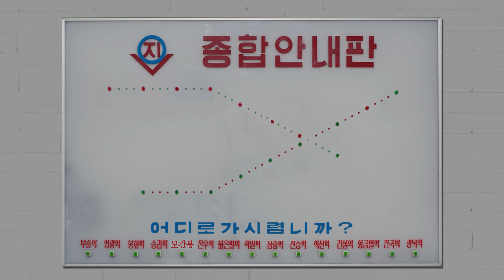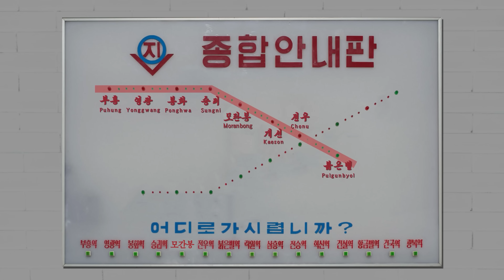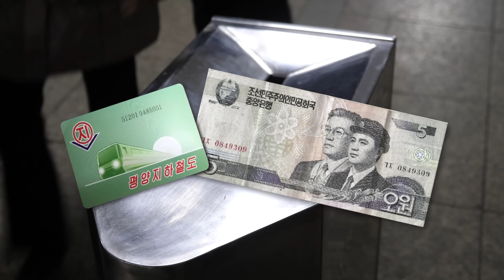Pyongyang Metro EXPLAINED | North Korea's Metro Network | REMASTERED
Originally uploaded: March 2021
Reuploaded: November 2024

The Pyongyang Metro is one of Pyongyang's most used, and certainly most famous public transportation system. The Pyongyang metro is always a highlight for tourists visiting the DPRK's capital - especially now foreign visitors can traverse the entire network.

Despite the recent openness, many still have questions about the Pyongyang Metro - so, here's my attempt to explain how it works and what it looks like. Enjoy!